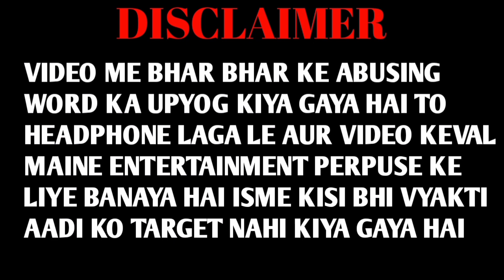Motivational Speaker | Podcast Comedy Episode-3 | Chandel Vines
Motivational speaker
Motivational
Motivational video
Motivational podcast
Motivational speaker podcast
Sandeep maheshwari
Vivek Bindra
Sonu sharma
Sandeep maheshwari sir
Sandeep
Sandeep sir interview
Motivational speaker Sandeep maheshwari
Podcast
Chandel vines
Chandel vines podcast
Chandel vines podcast episode 3
Podcast new
Ranbeer allahabadia
Ranbeer allahabadia podcast
Real hit podcast
Real hit
Bb ki vines
Bb ki vines copy
Bhuvan bam
Bhuvan bam copy
Round 2 hell
Swagger sharma